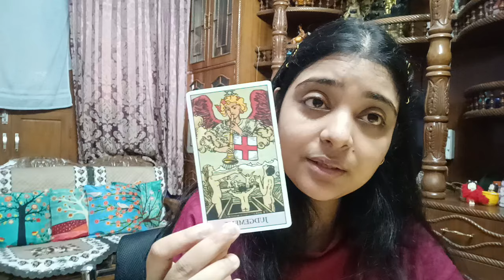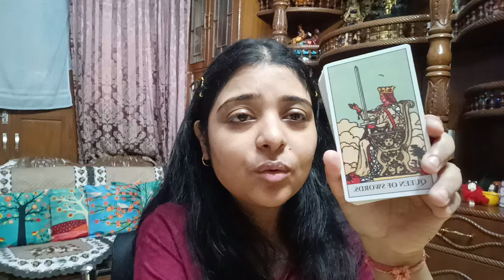(Requested reading) Your SHADOW side🍀🧿🙄generalreading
I'm glad to see you become a part of KARMA BELIEVERS FAMILY!! Here we all are god's child and strongly believe in karma, we all are pleased to have you here.

REGULAR CHARGES

(Price details)

1). 300/ per question ( On mail)

2).  2 Questions at 500/ ( On mail)

3). 3 Questions at Rs 900/ ( On mail)

4). 5 questions at Rs 1221/ (on mail)

5). Current feelings of specific person Rs 666/ (on mail)

6).  General reading with angel guidance Rs 888/ ( on mail)

7). 30 minutes session on call  at Rs1999/ ( on call )

8).    One hour session for full reading 2999/ (On call)

Reading will be delivered within the next 48 hours after successful payment.

Regards
Minnie Das